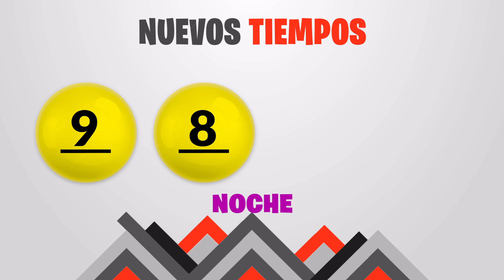Sorteo 7:30PM Nuevos Tiempos y 3 Monazos NOCHE del miercoles 29 de noviembre del 2023